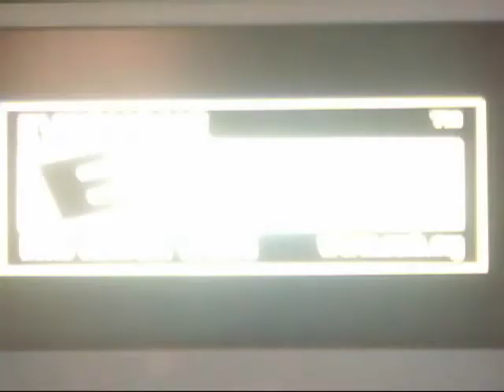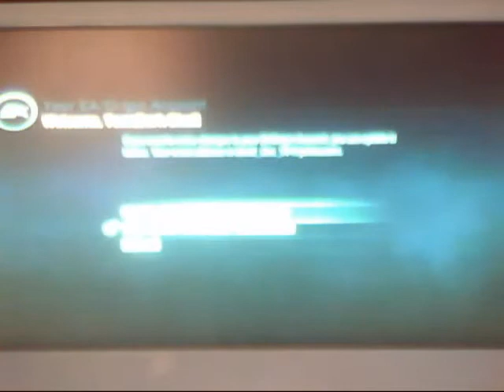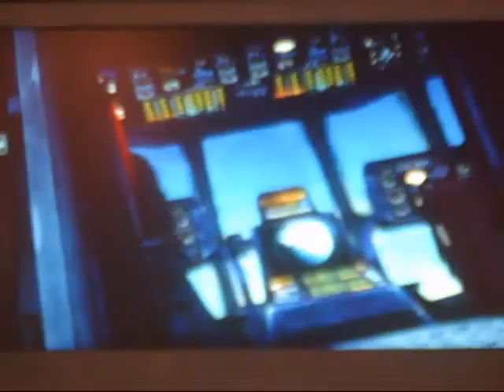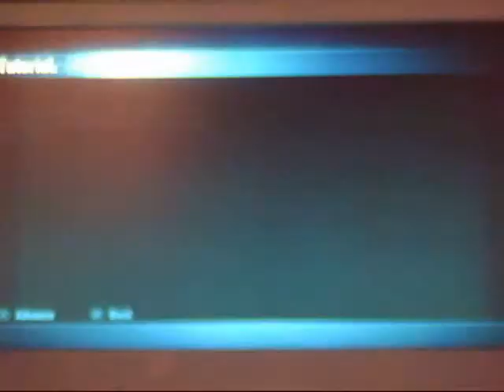SSX Review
4.5/5